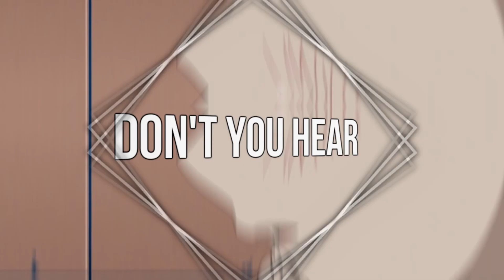Части на меп :D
ЛОЛ
Впервые работаю в подобном стиле